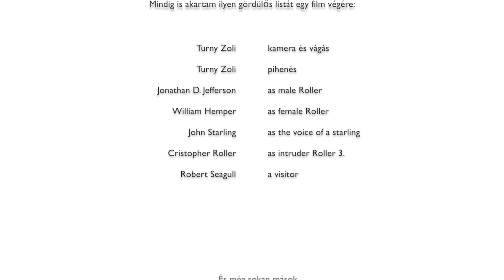Szalakóta "házfoglalás" a Kiskunságban HD 720p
Szalakóták vetélkedése költőhely választás közben a Nyakvágó-csárda tetőzeténél. Napokig folyt a revírharc, közben a nádtető alá próbáltak bejutni. Végül mégsem épületben költöttek.